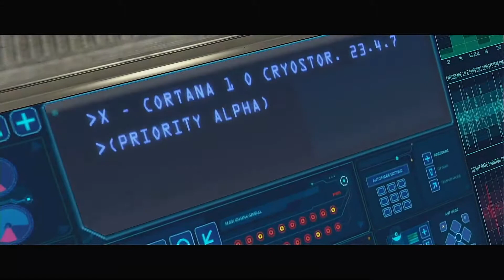Multiplayer Monday Episode 10 - Halo Combat Evolved Episode 1 Legendary Campaign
Slim and Jack begin the Halo Combat Evolved Legendary Campaign.